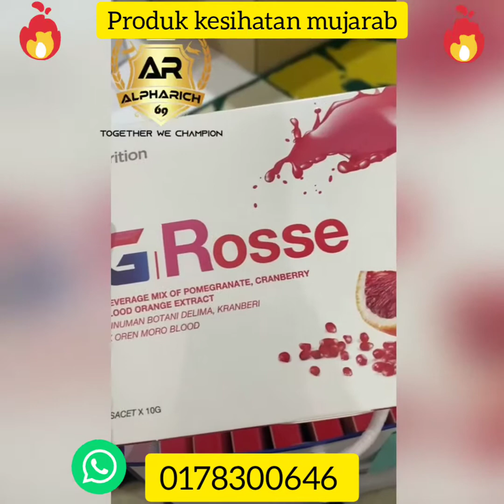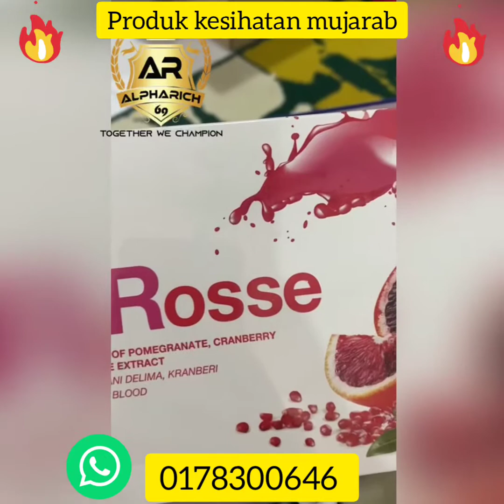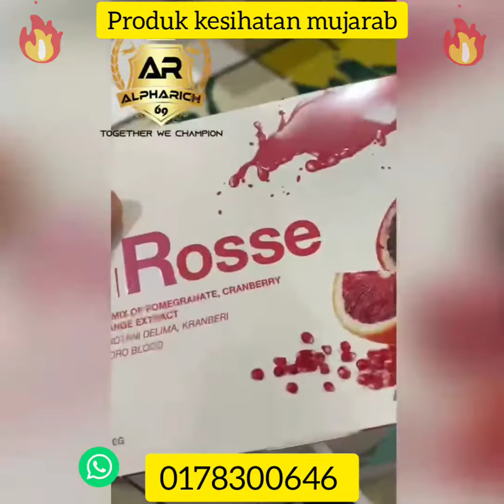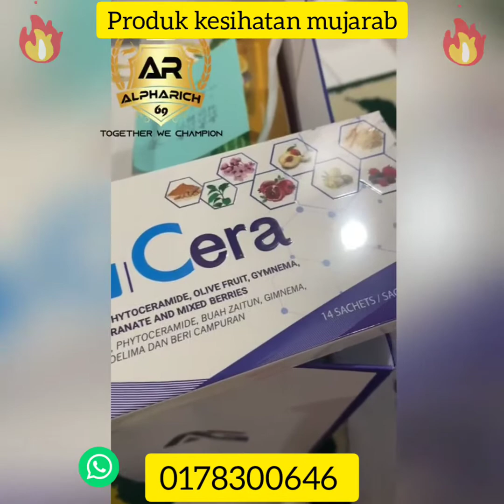ag nutrition, ag cera, ag rosse, ag fiberee. produk kesihatan mujarab. 0178300646